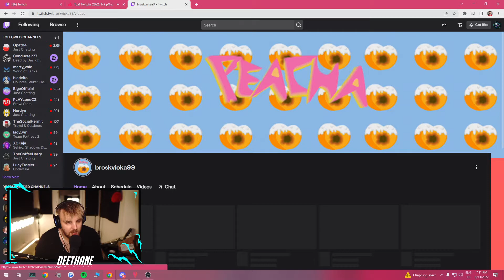DeeThane — mužský jekot